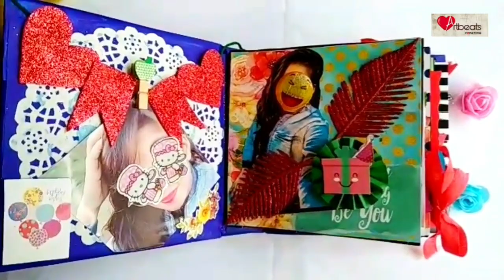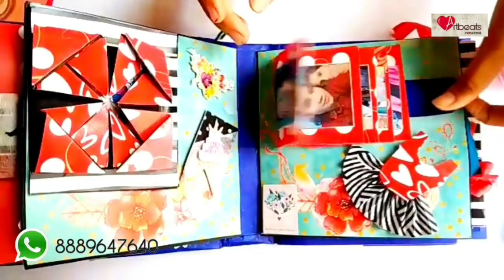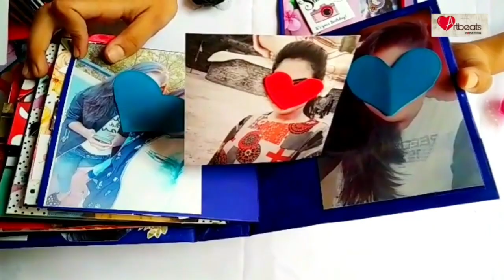Umbrella Theme Scrapbook || Handmade Scrapbook || Gift for Her/Him || Handmade Greeting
Hey guys... Welcome to the world of Artbeats Creation.. Here You can get ideas for making Scrap book and Greeting cards for your special one...Show your feelings by making a Scrap book and Greetings card for your lovable person.